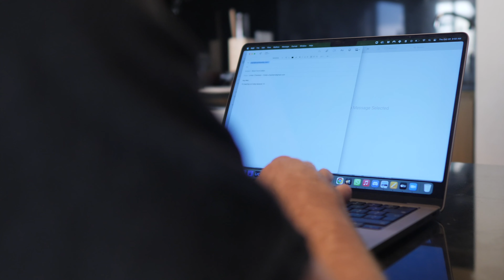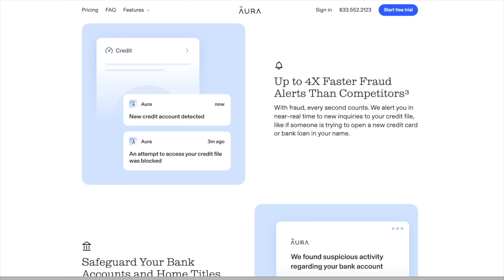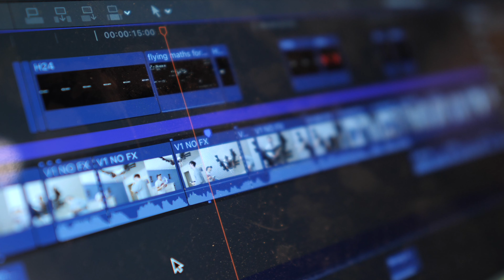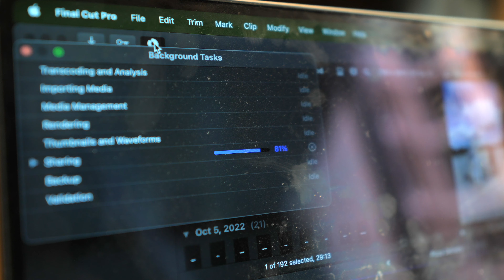I Tried SMMA For 30 Days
In this video I tried SMMA for 30 days. SMMA or Social Media Marketing is where you supply a service to a customer that helps grow their social media.

How I travel the world for free (Free $800 of travel) 💳